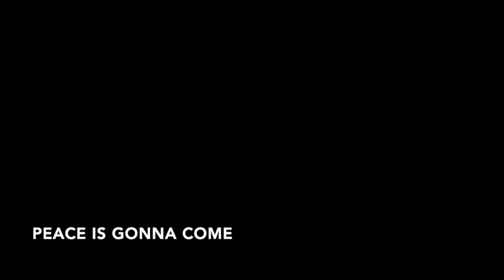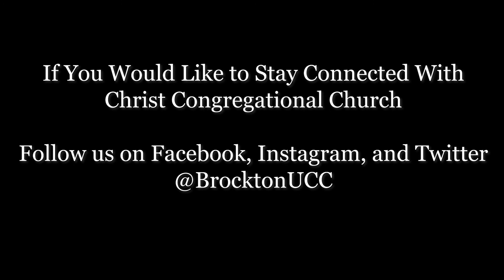Christ Congregational Church - February 21, 2021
Christ Congregational Church - February 21, 2021- remote church service.